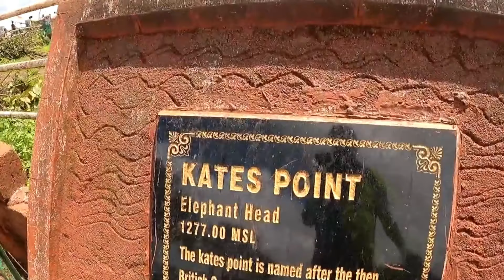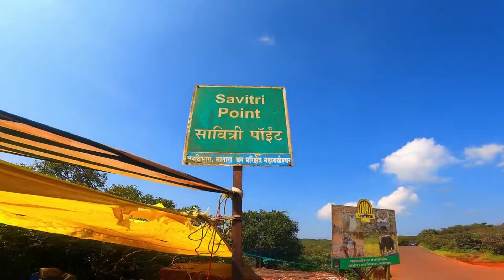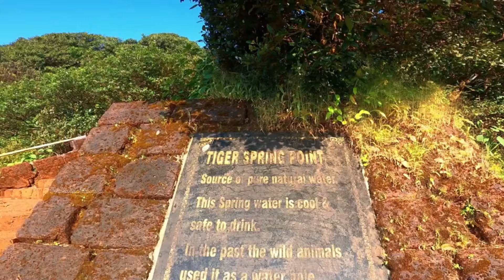चला महाबळेश्वरला जाऊया 🌞 | Mahabaleshwar tourist places | Top 10 Tourist Places in Mahabaleshwar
More Queries Solution :-
Mahableshwar Hill Station
mahabaleshwar
mahabaleshwar temple
mahabaleshwar trip
mahabaleshwar vlog
mahabaleshwar market
mahabaleshwar in monsoon
top 10 places in mahabaleshwar
mahableshwar hill station
pune to mahabaleshwar
mahabaleshwar points
mahabaleshwar hotels
mahabaleshwar tourism